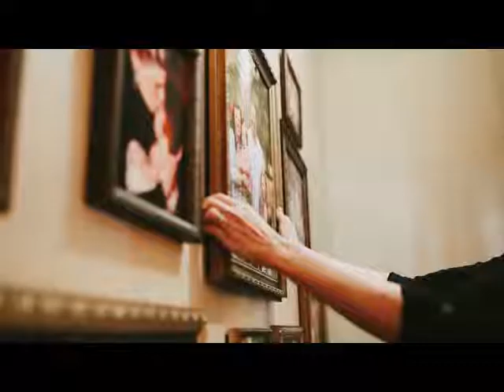Fine Art Portraiture by Rachael Venema Photography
Your portraits created as stunning pieces of art designed for your home.  You will instantly fall in love with them.  Time will be spent getting to know your family and what's most important to you.  When you see your portraits displayed in your home, they will move you to tears and bring joy to your heart.
Rachael Venema Photography is a full service portrait studio located in Ripon, CA. We are located in the heart of the Central Valley.